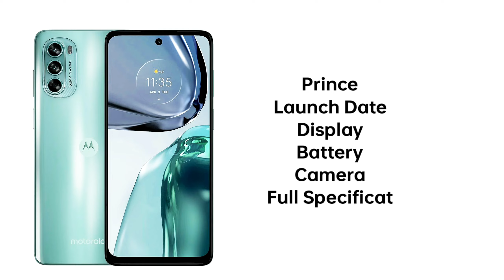Moto G62 5G - India Launch Confirmed | Motorola G62 5G Unboxing | Moto G62 Review in Hindi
Moto G62 5G - India Launch
Confirmed | Motorola G62 5G Unboxing | Moto G62 Review in Hindi |motog62

Pro Tech Technology,
Moto g62 5G  - FULL SPECIFICATION, RENDERS, PRICE INDIA LAUNCH.
MOTOROLA G62 5G - Under Rs.15000..? | India Launch soon..? [HINDI] 2022.
MOTO G62 5G - YE BHI AA RAHA HAI || 120Hz pOLED + SNAPDRAGON 5G || MOTO G62 5G FULL SPECIFICATION.
Motorola G62 5G With Snapdragon 480+ | Moto G62 Specs, Price, Features, Launch Date In India.

Pro Tech Technology,
1.  motorola g62
2. moto g62
3. moto g62 specs
4.  moto g62 price
5. moto g62 features
6. moto g62 launch date in india
7.motorola g62 price in india
8. motorola g62 features
9.  motorola g62 launch date in india
10. motorola g62 first looks
11. motorola g62 hands on
12. motorola g62 unboxing
13 motorola g62 unboxing in hindi
14. moto g62 hands on
15. moto g62 unboxing in hindi
16. motorola g62 unboxing in india g62 5g